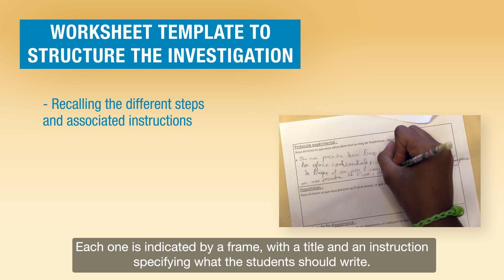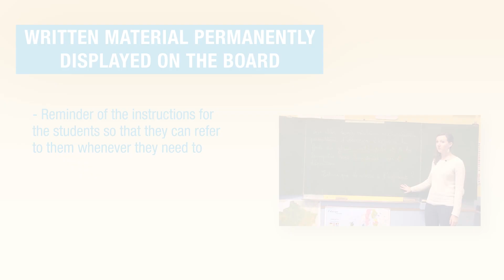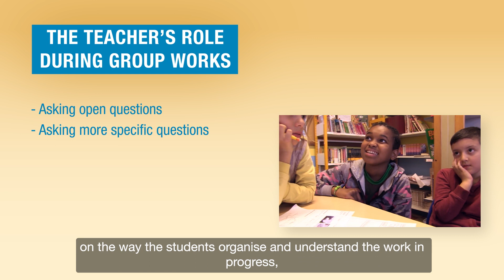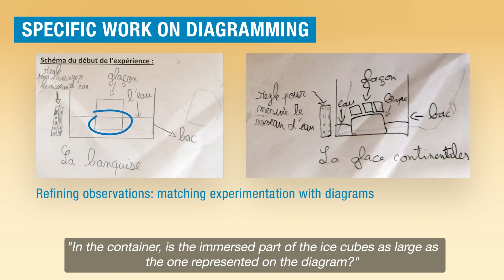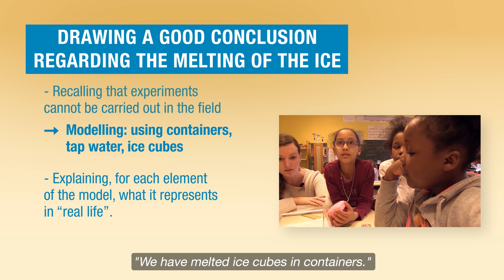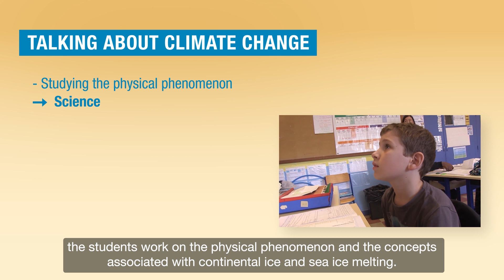3. Ocean & Cryosphere - 2 Seal level rise - Commented classroom video: Thermal expansion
This video aims at guiding the teachers who want to employ active pedagogy and conduct an inquiry-based classroom activity. The video breaks down and comments on each step of a classroom activity in which students develop an experimental protocol to model the effect of sea ice and melting land ice on sea level rise.
Find more information about how to teach climate change in our free resources available on our
Credits: École pilote of Nogent-sur-Oise, France